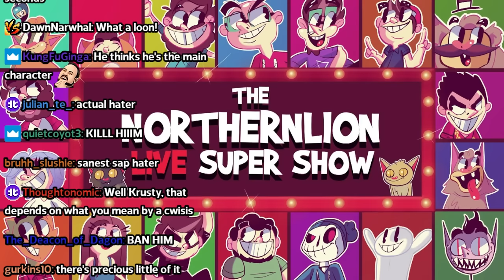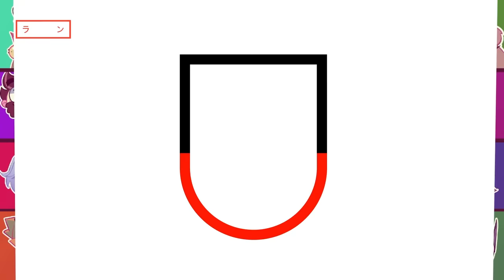The CyberDrunk0 Audit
most based and gigachad chatter???

Game: Relic Hunter Legends | Lies of P